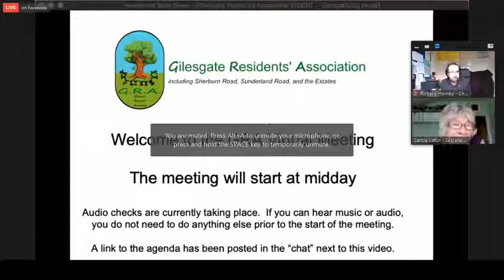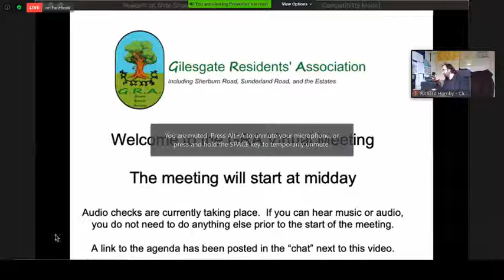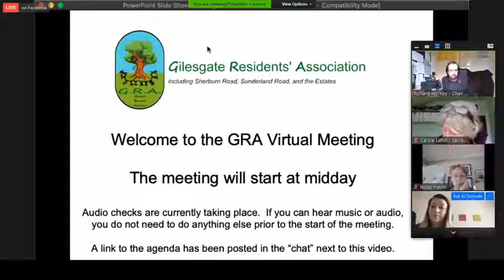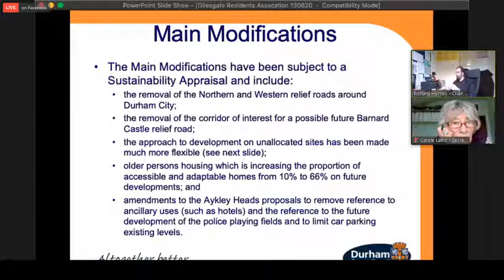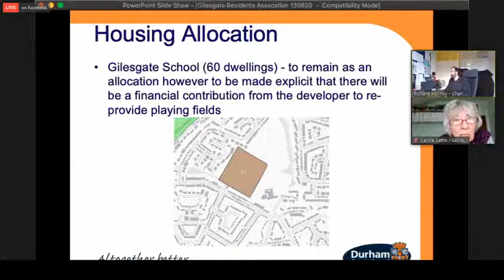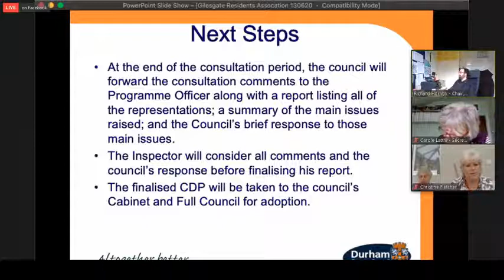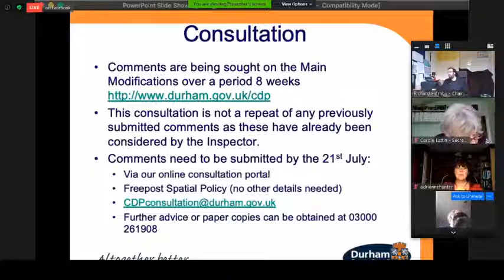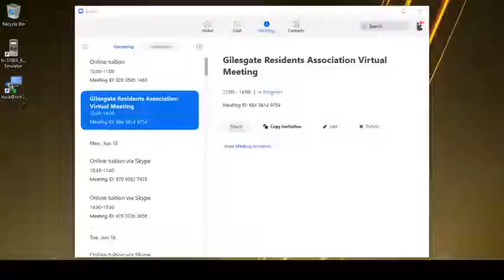Gilesgate Residents Association Virtual Meeting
A virtual meeting of Gilesgate Residents Association